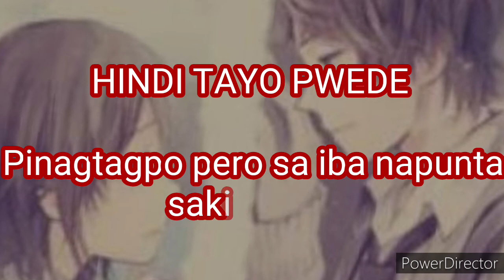The Juans - Hindi Tayo Pwede | Cover By Mr. Agta the Chipmunk version